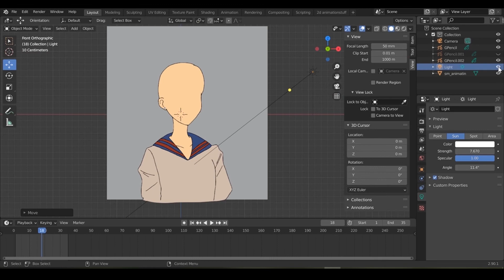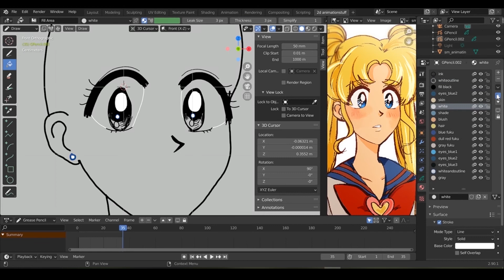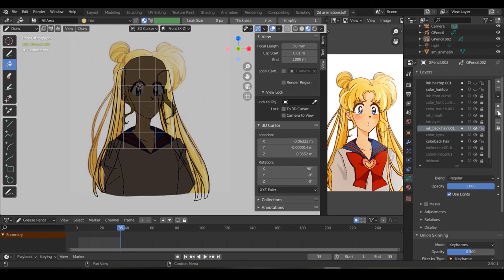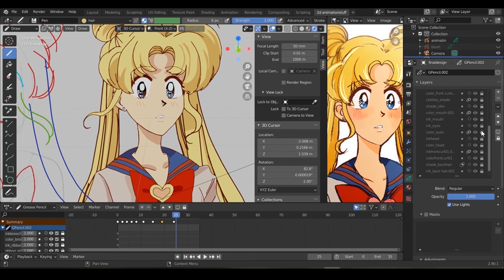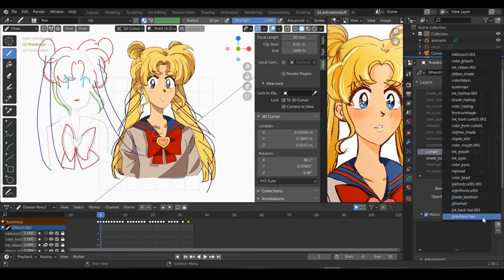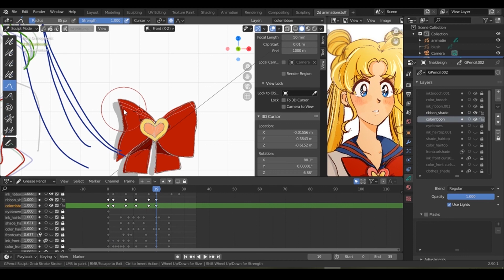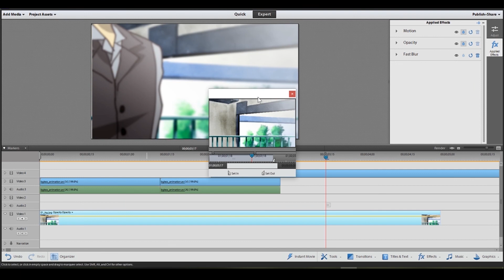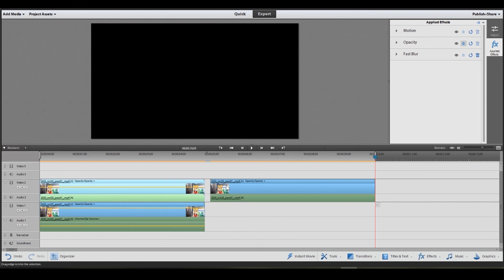Sailor Moon Grease Pencil Speed Animating in Blender 2.9 (Screenshot Redraw)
Still trying to work with Blender, made a looooooot of mistakes on this one!